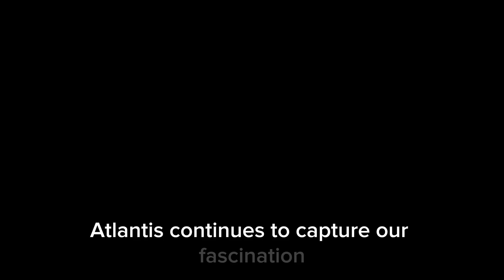The Truth About "The Last City of Atlantis"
Truth About "The Last City of Atlantis"